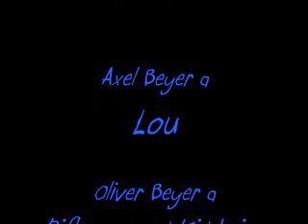Friends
Some friendships are not meant to be.

Note: there is a strange white tube between 1:03 and 1:04